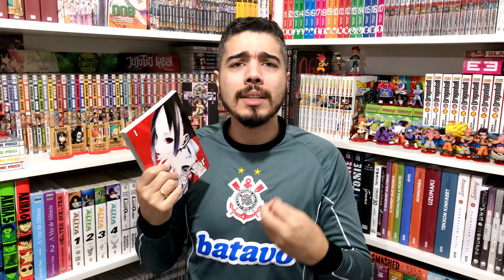MUITOS MANGÁS MENSAIS CHEGANDO PELA PANINI - ISSO É UM PROBLEMA?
Muitos Mangás mensais estão chegando nos catálogos das editoras, a questão que chega agora é: Isso é bom? O Mercado aguenta tantos mangás chegando mês a mês? como fica o bolso e planejamento da galera?

lembrando que temos reajustes recorrentes além de problemas com estoques... será que com mangás mensais isso poderia diminuir?

- ⚡ Volumes disponíveis de FMA
Vários volumes de R$ 11,00 a R$ 29,90
- ⚡ Volumes disponíveis de HxH
Vários volumes de R$ 21,90 a 25,40
- ⚡ Volumes disponíveis de Akira
Vários volumes de R$ 79,90 por R$ 50,00
- ⚡ Volumes disponíveis de Naruto Gold
Vários volumes de R$ 16,90 a 29,90

📚 VAI COMPRAR NA AMAZON? AJUDE USANDO NOSSO LINK!
Seção de HQs & Mangás
✏️  Gosta de Desenhar? Curso para aprender tudo!
🍙 Quer Aprender japonês com Animes?

São pequenos passos que você me ajuda com o Canal a crescer e trazer cada vez mais conteúdo!

Se gostar do vídeo, curtam, comentem e compartilhem, independente de quando você assistir, eu sempre respondo TODOS os comentários.